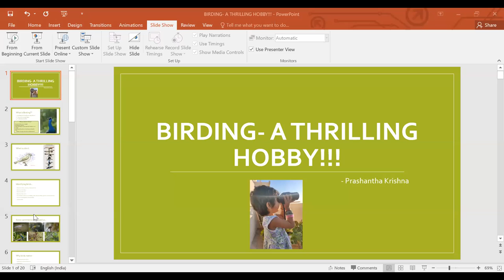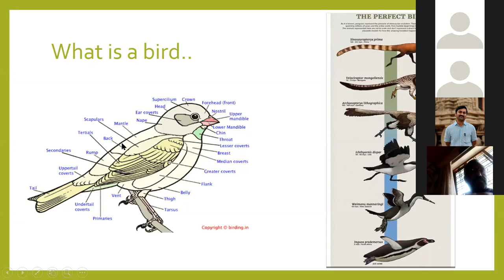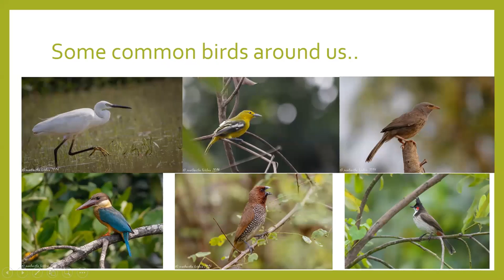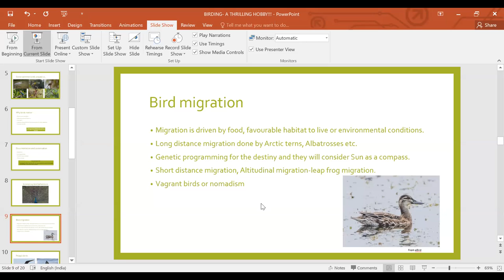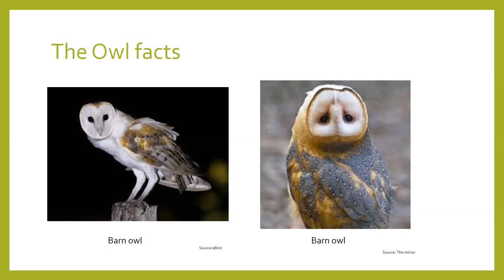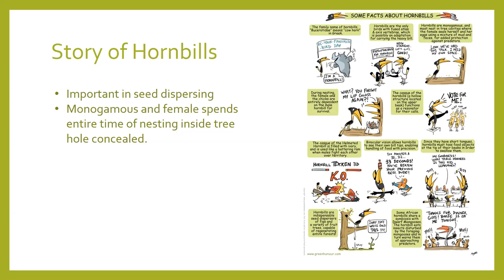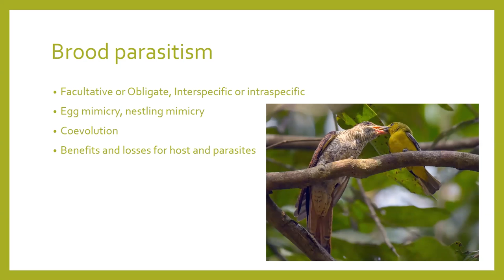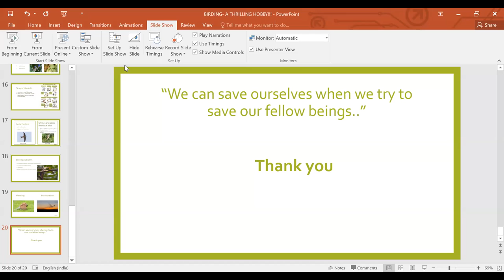Birding A Thrilling Hobby!!!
This is a webinar done for Kasaragod Birding friends, were I discussed about why birding can be a thrilling hobby..
Birds are beautiful, unique and mesmerizing creatures on earth. Some birds can fly, some birds can not; some birds are really colorful and some look like dull but in nature everyone has their own responsibilities.
Starting from pollination and seed dispersal till scavenging, birds are handling various task in nature, which directly or indirectly supports our well being.
Here I discussed some interesting facts about birds and bird watching!. Even-though its lengthy, having technical problems in between and with the poor language, it could definitely be helpful for the kids who wants to try some new hobbies or the youth who wants to relieve stress through bird watching.